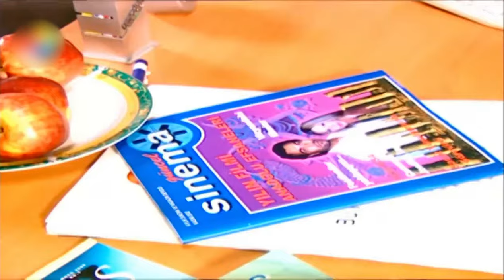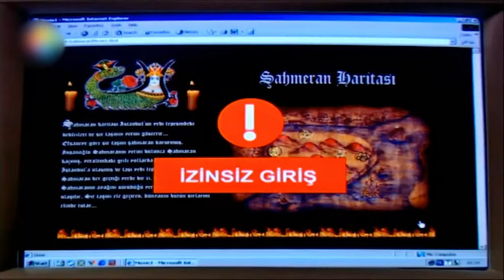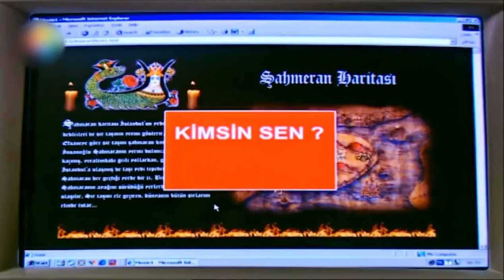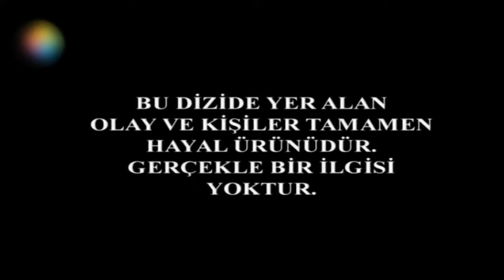Melek 9. Bölüm (2003)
Babaanne torununun doğumunda gördüğü peri kızını bir işaret saymış ve Melek'in özel bir çocuk olduğuna inanmıştır. Melek ise sahip olduğu doğaüstü yeteneklerin farkına olmadan büyümüş, doğumda gözüken peri kızını çoğu zaman babaannesinin anlattığı bir masal kahramanı gibi dinlemiştir. Ne de olsa masallarla, şahmeran ustası babasının resmettiği şahmeran efsanesini dinleyerek büyümüştür. Bir masal ülkesindeki gibi mutlu bir hayat süren Melek'in kaderi, kasabaya film çekimi için gelen Ferhat'la bir anda değişiverir. Aşkını bir türlü itiraf edemeyen Melek, önce Ferhat'ın İstanbul'a çekip gitmesiyle sarsılır. Ardından babasının onu istemediği bir evliliğe zorlamasıyla yıkılır. Tam tüm umutlarını kaybettiği anda beklenen mucize gerçekleşir. Rüyalarında gördüğü babaannesinin anlatıp durduğu, onu sonsuza dek koruyacak peri kızının karşısındadır. O andan sonra Melek'in hayatı asla eskisi gibi olmayacaktır.